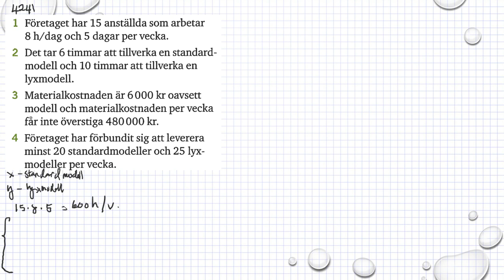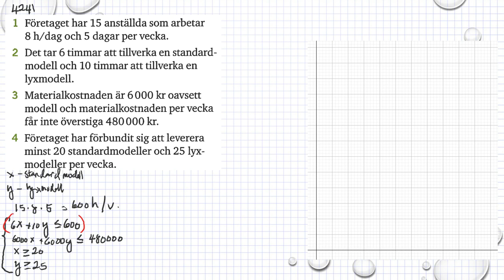Matematik 5000 Ma 3b 3bc VUX Kapitel 4 Linjär optimering Tillämpningar 4241